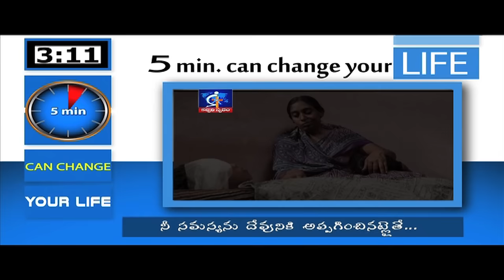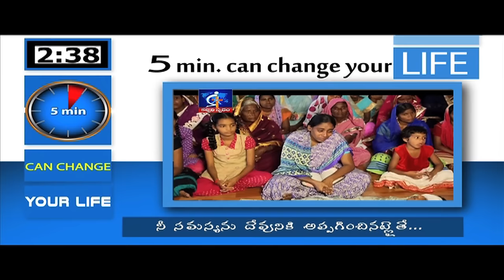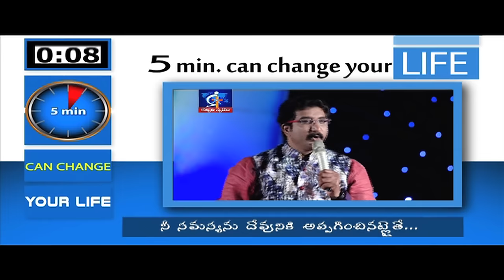If you submit your problem to GOD...